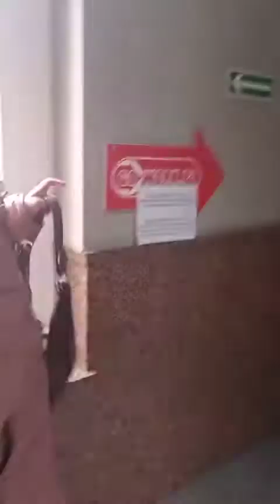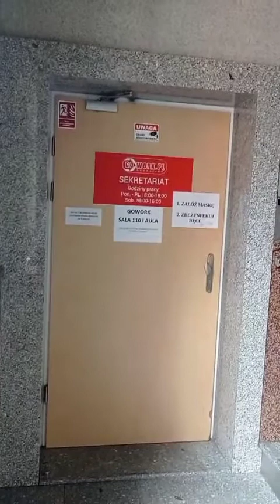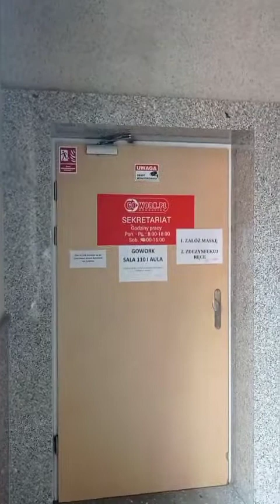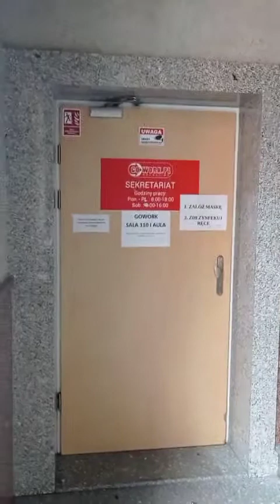Польша, расторжение договора в Полецеальной школе.Как меня хотели обмануть будьте внимательны.